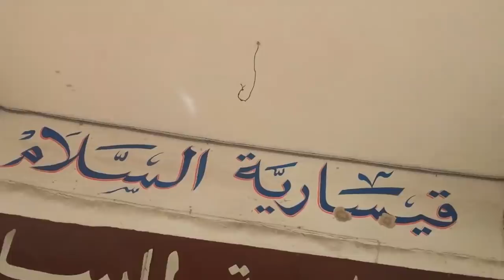شاركوني الاجواء في الدار البيضاء ( دويرة في درب سلطان-سباتة-...)